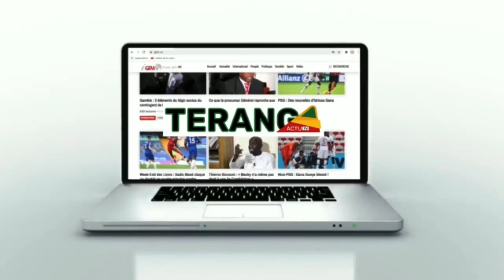Mariage de la fille de MATY THIAM DOGO et MODOU MBAYE HEUREUX ménage